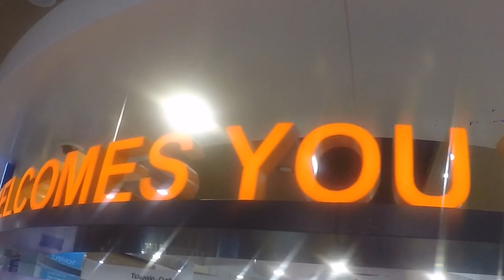DJ oSo LOSO VLOG PART 2 Cyprus/Ayia Napa